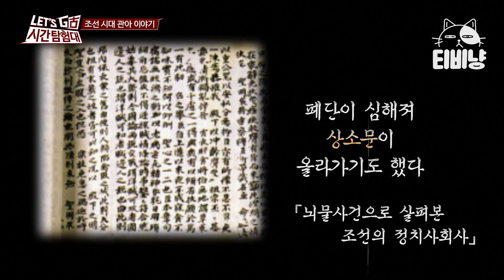[시간탐험대2] EP3-03 욕설이 난무하는 몸사리스트 유상무x장동민 벌판 꺼내깈ㅋㅋㅋ 이거 보면 ㄹㅇ 꿀 먹고 싶어짐🍯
tvN [렛츠고 시간탐험대2] 우리 조상들이 살았던 리얼한 과거로의 여행! 영혼까지 탈탈 털리는 생고생(生古生: 살아있는 옛 삶을 살다) 버라이어티 프로그램